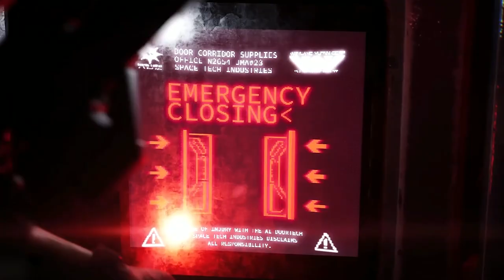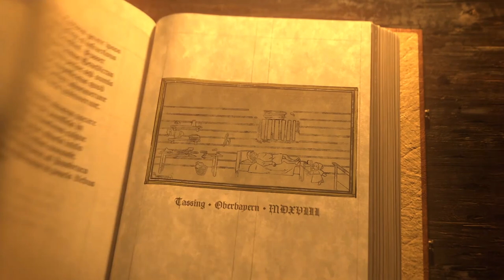The Future Of Games For 2023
If you take a look at the games announced or trailers we've seen in 2022, we're seeing a lot of similar themes and trends. We want to take you inside some of the most intriguing trends we picked up on, from the rise of claustrophobic survival horror to the return of cinematic 2D adventures, that will define the sorts of games we are playing through 2023 and beyond